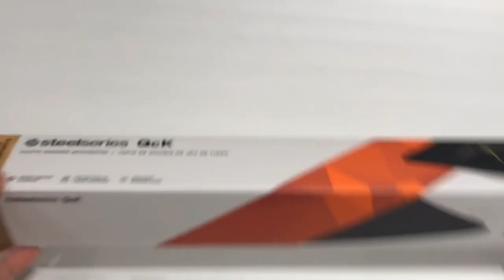BEST BUDGET E-SPORT GAMING MOUSE PAD?! // Steelseries QcK Large Mouse Pad Unboxing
Whats poppin everyone, today I will be unboxing the Steelseries QcK large mousepad!